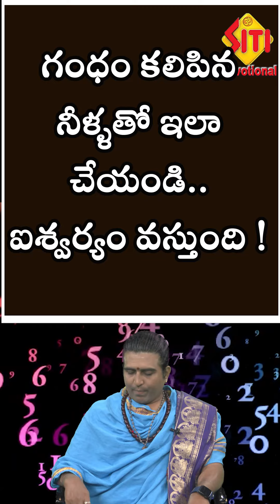గంధం కలిపిన నీళ్ళతో ఇలా చేయండి ..ఐశ్వర్యం వస్తుంది !